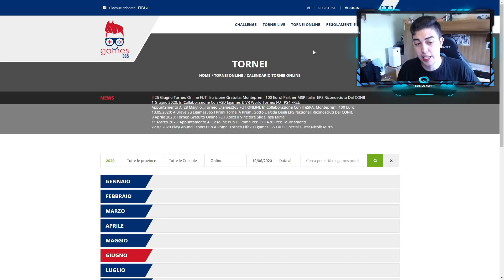2 SQUADRE ASSURDE DA 10 MILIONI DI CREDITI | SQUAD BUILDER ITA